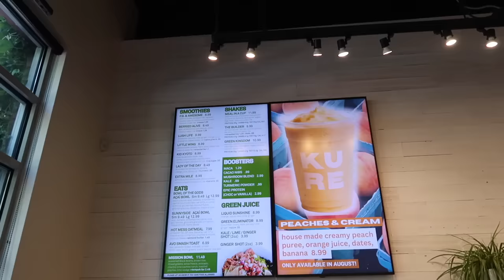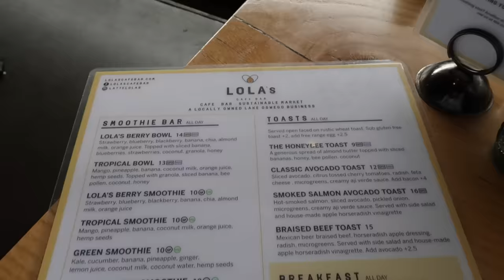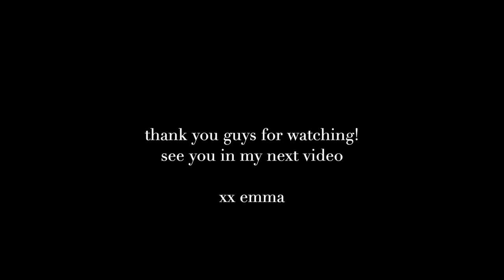End of Summer Oregon Vlog!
Hi guys! this vlog was from a couple weeks back when we spent the last couple weeks of summer in Oregon! I hope you all enjoy! 💖

❥  Emma